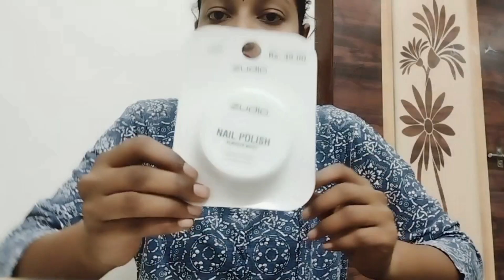what I buyed in zudio ?|| tasty Guthivankaya curry|| Brinjal curry in telugu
please